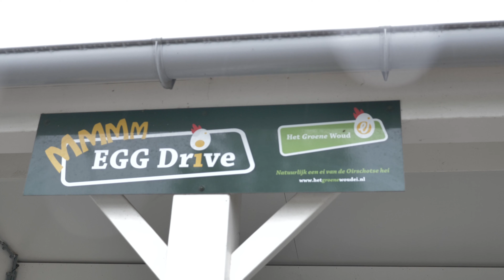Fladderfarm Facebook | Land van Oirschot